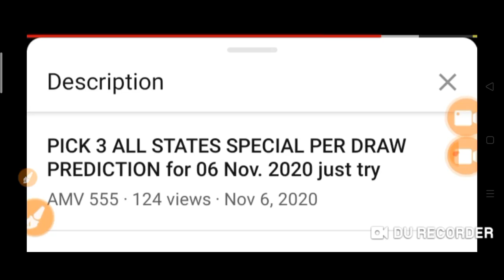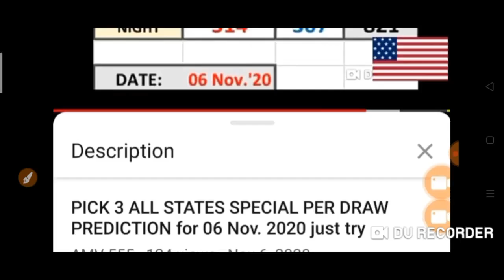CONGRATS ! 2 STATES for Winning PICK 3 (MO 730 BOX/NM 847 BOX ) PREDICTED yesterday 06 NOV.'20 Draw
Congratulation to 2 STATES for WINNing:
PICK 3 MO 730 BOX
PICK 3 NM 847 BOX
PREDICTED YESTERDAY
06 Nov. 2020 DRAW.
BET WISELY
Happy WINNING
Good luck